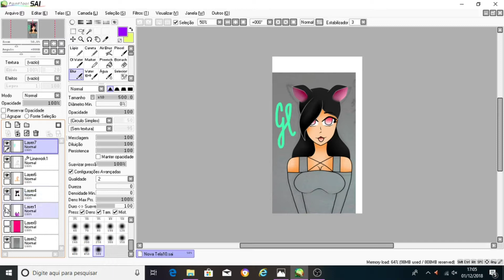Um desenho para Bethe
Aplicativos usados:
*OBS Studio;

*Imagem feita por mim no papel.
*Desenho feito para Bethe / Bethe_Sky Foxy :3
*link do canal dela:

Bjs da Gih.